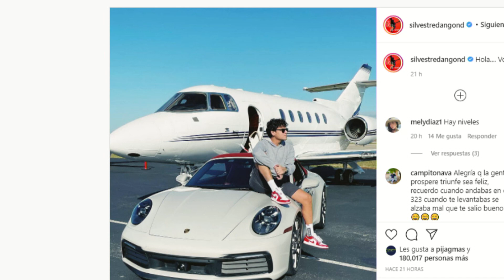Joe Biden y Silvestre Dangond, están entre las tendencias del día - La Kalle